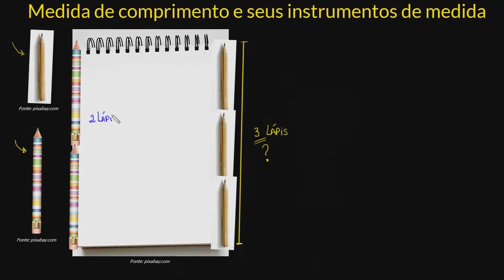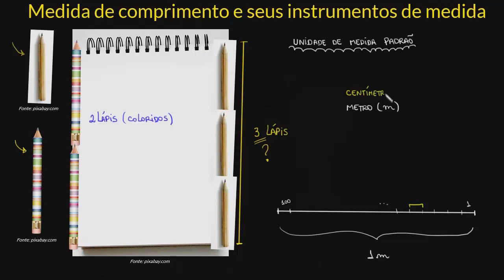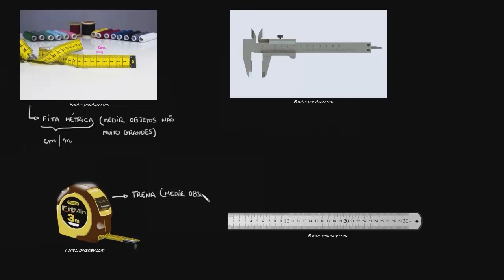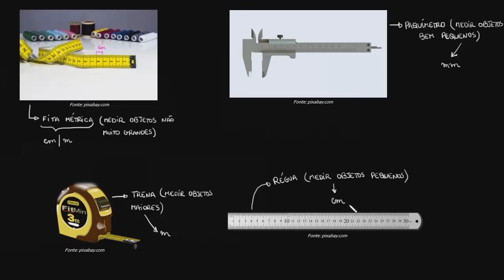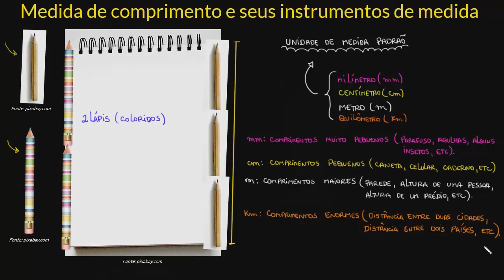Medida de comprimento e seus instrumentos de medida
Aprenda a escolher a unidade de medida e o instrumento mais apropriado para medições de comprimento.